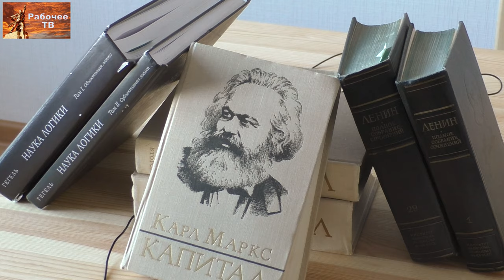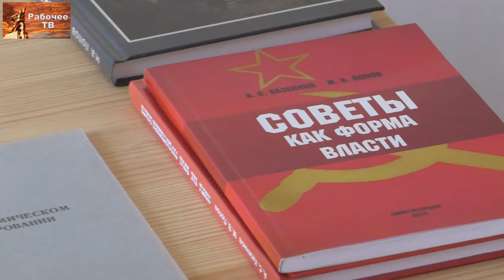Красный университет приглашает учиться. Д. О. Назаров. 04.09.2021.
Красный университет Фонда Рабочей Академии приглашает всех желающих учиться в новом учебном году 2021–2022. Дмитрий Олегович Назаров, ленинградский рабочий. 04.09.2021.